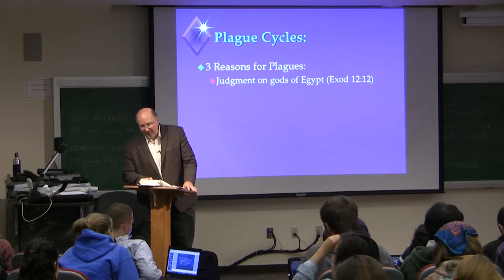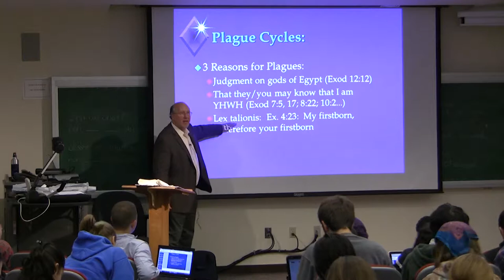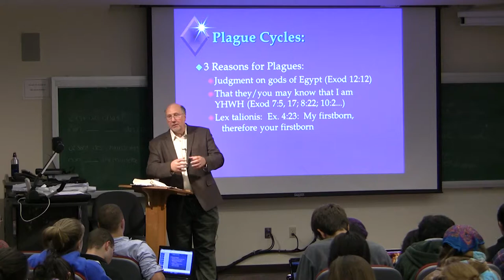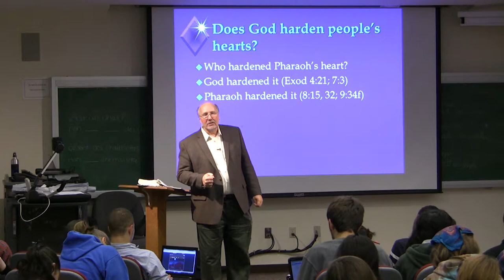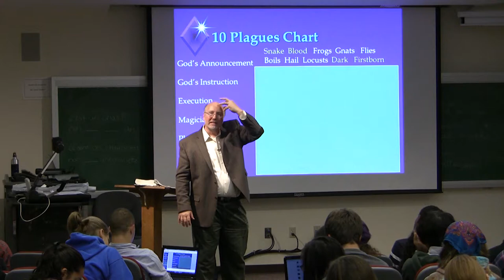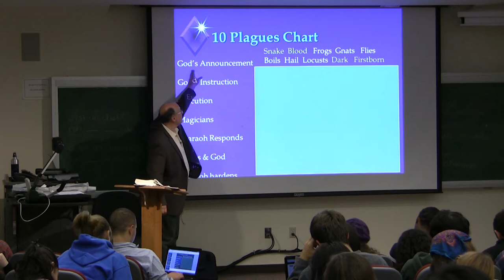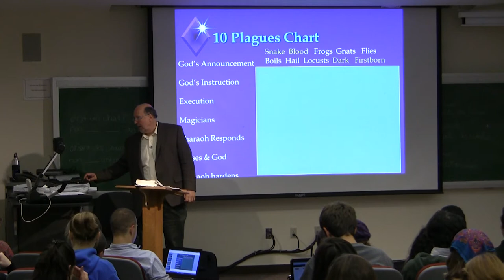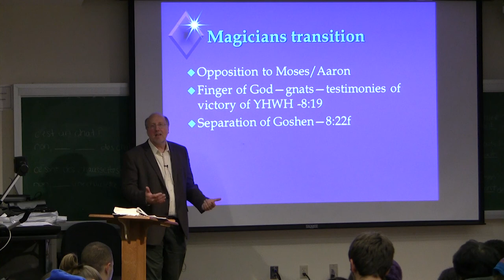Dr. Ted Hildebrandt, Old Testament Literature, Lecture 12E -- Plagues on Egypt, Magicians